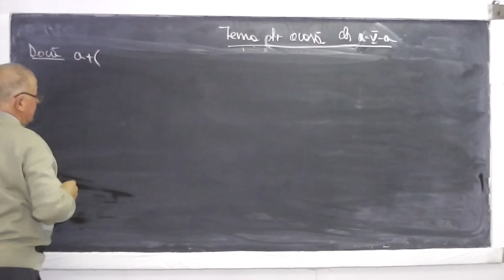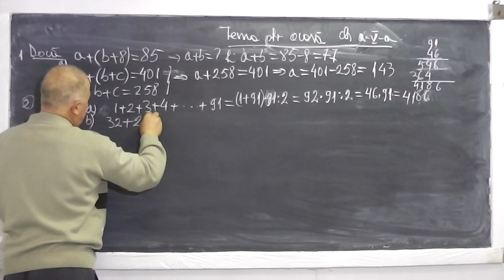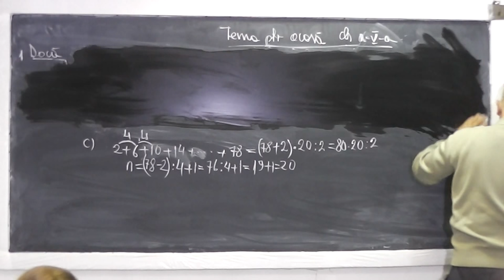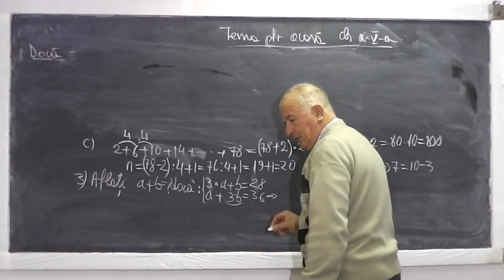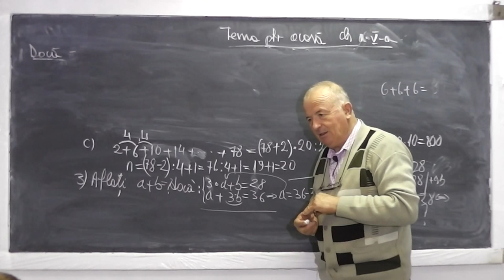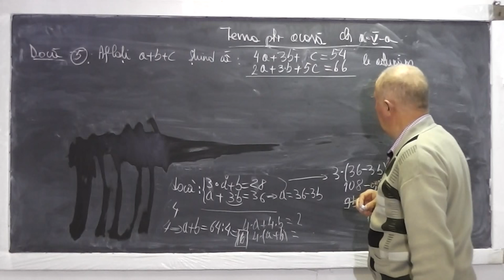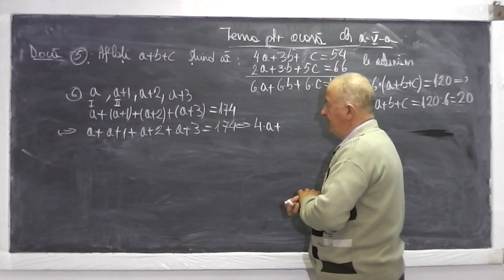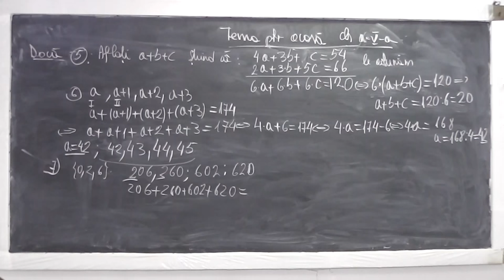1/2 Lectia 622 - Exercitii distributivitatea inmultirii fata de adunare Factor comun - Tema Clasa 5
Aceste lectii sunt sustinute de voi si daca va sunt utile, as aprecia un Like si Share - In aceasta lectie de matematica pe care o puteti vedea in direct si pe rezolvam exercitii din tema pentru acasa la matematica la clasa a V-a. Din cuprins: Calculul unor sume, exercitii cu distributivitatea inmultirii fata de adunare, scoaterea in factor comun si multe altele. Daca lectia va este utila, as aprecia un Share si Like - VIDEO MATEMATICA cu Proful Online sau cautati pe Google: profu online Ioan Ursu

- 1/2 Lectia 622 - Exercitii distributivitatea inmultirii fata de adunare Factor comun - Tema Clasa 5
- 2/2 Lectia 622 - Exercitii distributivitatea inmultirii fata de adunare Factor comun - Tema Clasa 5
- Lectia 622 - Exercitii distributivitatea inmultirii fata de adunare Factor comun - Tema Clasa 5